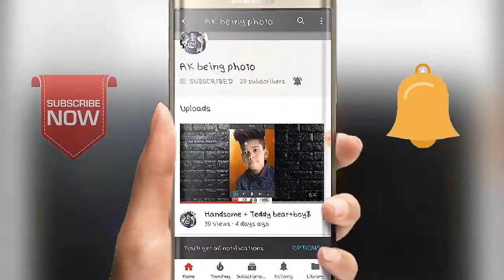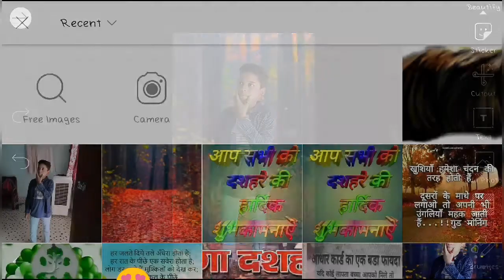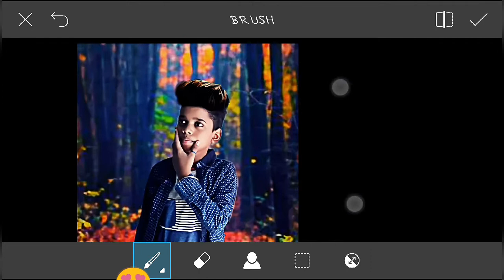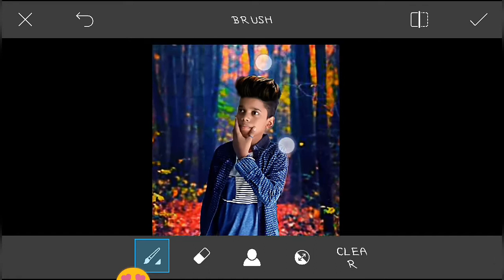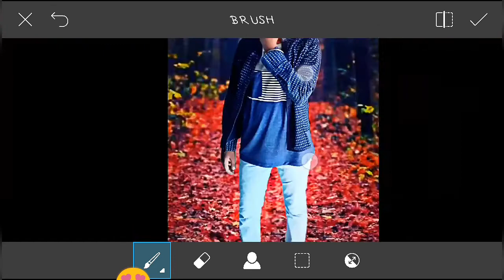Jungle&& red & & & editing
Hello friend

Es video Mai Maine bataya hai ke  photo edit kaise karte hai aur apne face par glow kaise lage aur photo ka background kaise hataye Agr Apko video pasand aaye ho to maire chanel ko subscribe kro aur like Karo aur comment ke bto ke Apko video kaise lage.